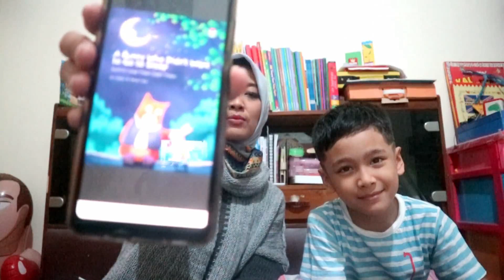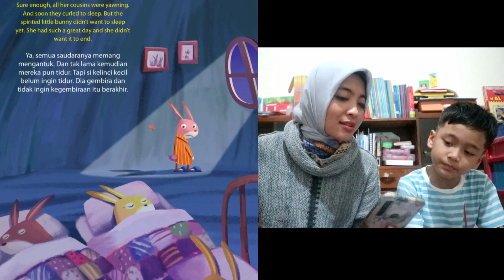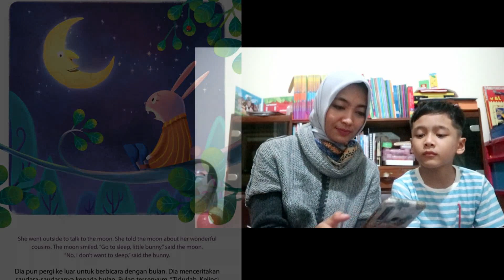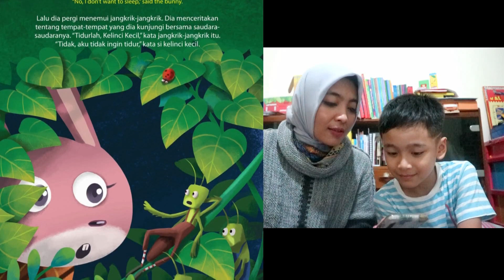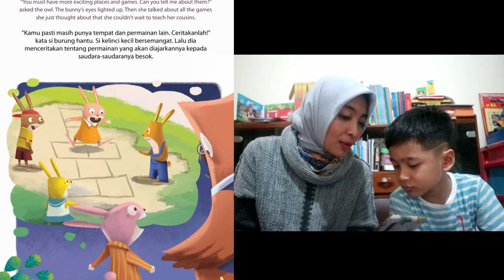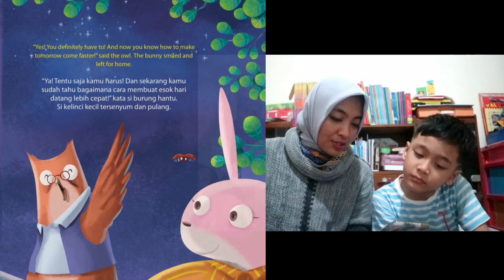ARADHANA RA Gebyar Literasi 3 SD Muhammadiyah Sapen A BUNNY WHO DIDN'T WANT TO GO TO SLEEP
Reading aloud is the practice of reading from a book out loud to an audience of one or more. By its very nature reading aloud is interactive, sensory and can be hugely exciting for everyone.

Reading books aloud can help children develop key literacy skills and help them develop a love of reading for life. A child's future is brighter when he or she has a love of reading and plenty of books to read.

When I read aloud I feel responsible for delivering the story in a way that inspires every child in front of me. I also feel a sense of duty to represent the book in a way the author and illustrator would be proud of too. We must never forget the power the gift of reading aloud well holds for our young children's futures.

Reading aloud is not the same as oral storytelling, which also helps a child's learning.